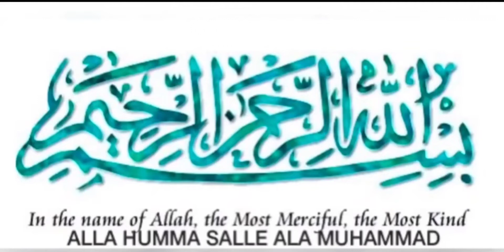watermelon juice and Peach juice Recipe special ramzan By kitchen with Muskan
Watermelon 🍉 juice and Peach juice Recipe special ramzan By Duluxe kitchen with Muskan
WATERMELON 🍉 JUICE INGREDIENTS
Watermelon 🍉 3 pice
Sugar 3 tbsp
Kala namak half teaspoon
Ice cubes and  7up botal 1 glass
Rooh afza 2 tbsp
Taman ingredients ko blender jug mien Dal Kar blend Kar ly Strian Kar ly juice ready
Peach 🍑 Juice Ingredients
Peach 🍑 3 pice
Sugar 3 tbsp
Kala namak half teaspoon and to taste
Marina botal 1 glass and Ice cubes
Tamam ingredients ko blender jug mien Dal Kar blend Kar ly Strian Kar ly juice ready